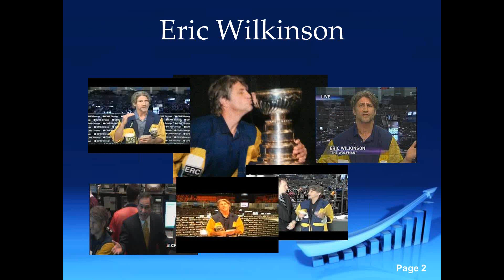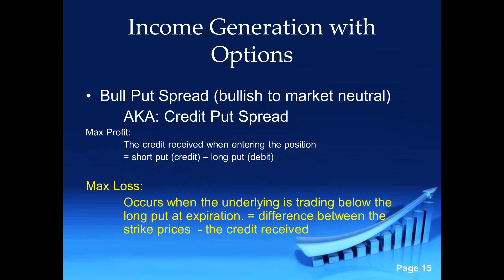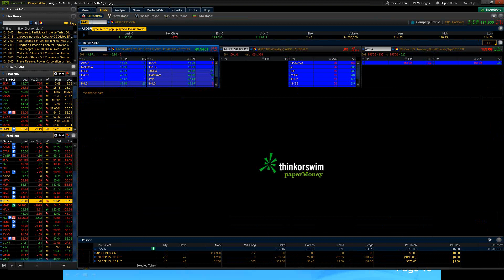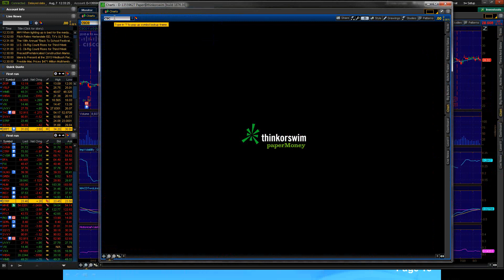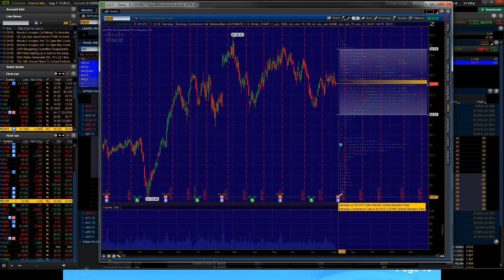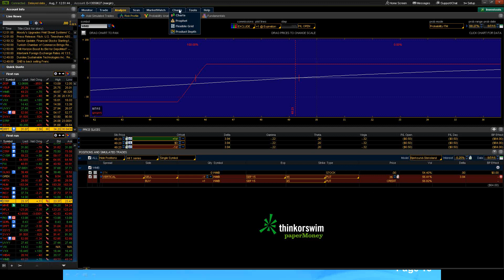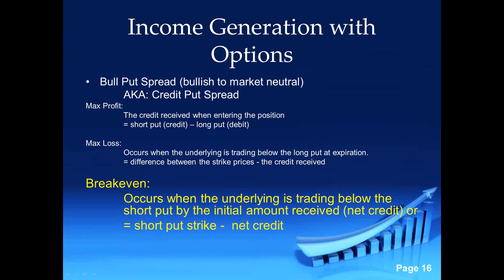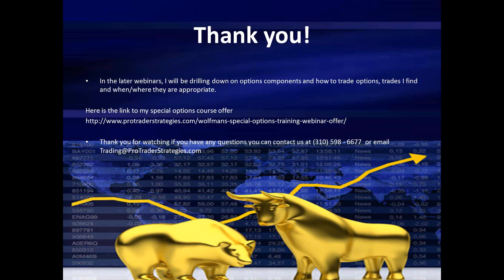Using Put Options To Generate Income With Eric The Wolfman Wilkinson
Steven Primo